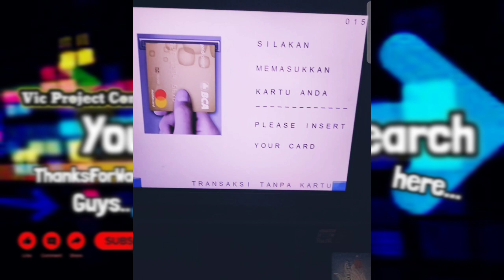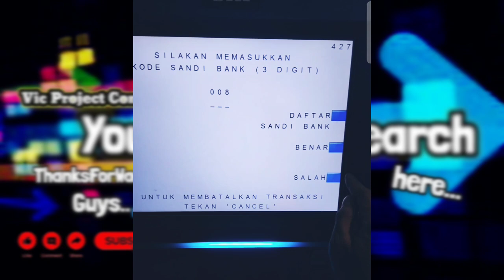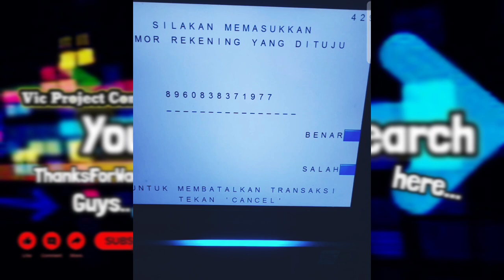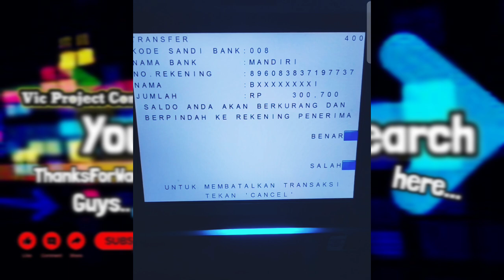Cara Transfer Virtual Account Mandiri Via Atm BCA - Transfer BCA ke VA Mandiri Lewat ATM